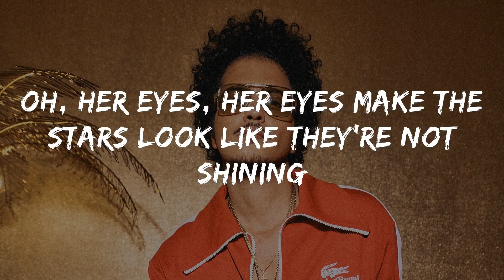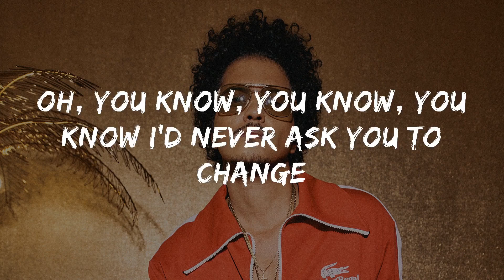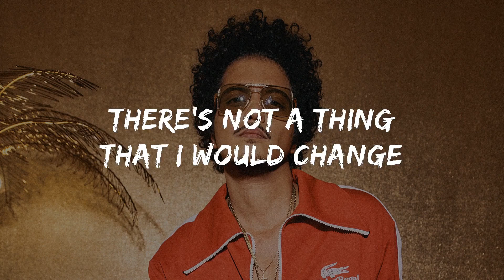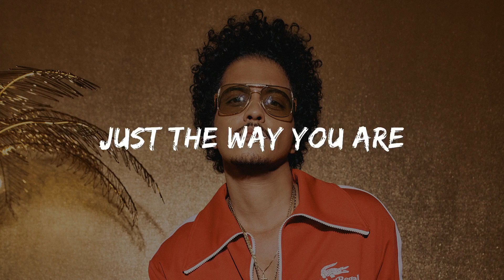Bruno Mars - Just The Way You Are ( Lyrics)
📝 Lyrics:
Ohhhhh ohhhhhh ohhhhhh ohhhhhhh

Falls perfectly without her trying
She's so beautiful
And I tell her everyday
Yeah

I say

Yeah

So don't even bother asking if you look okay

Yeah